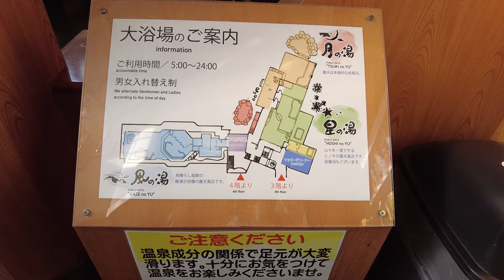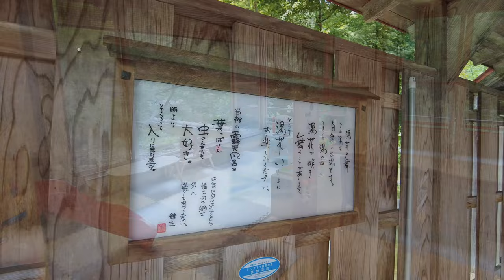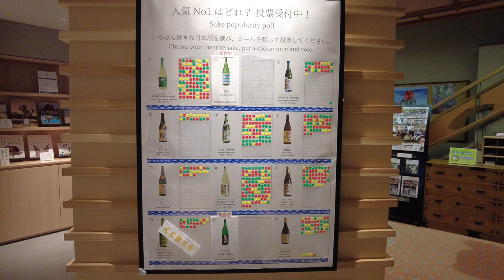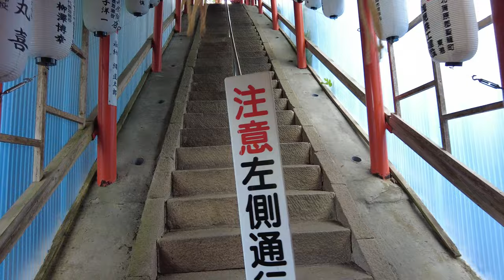越後長岡蓬平温泉 和泉屋 IZUMI-YA Ryokan, Niigata, Japan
あづみのへの移住・カフェコーナーもある自家焙煎コーヒー店開業に関する動画に加え、趣味のトレッキング、温泉旅行等に関する動画をアップしています。
In addition to videos on the relocation of Azumi-no, Nagano and the opening of a home-roasted coffee shop with a cafe corner, videos on hobbies such as trekking, hot spring trips are uploaded.
今回、我々は長岡市内にある会社からハム・ベーコンの卸売り契約交渉を行うために安曇野から一泊二日で新潟に出張しました。閑散期に宿泊したとはいえ、驚異的にコストパフォーマンスが良い旅館に宿泊しましたので、ご紹介します。
This time, we traveled from Azumino to Niigata for two days and one night to negotiate a wholesale contract for ham and bacon from a company in Nagaoka City. Even though we stayed in the off-season, we stayed at a ryokan with surprisingly good cost performance, so let me introduce it to you.